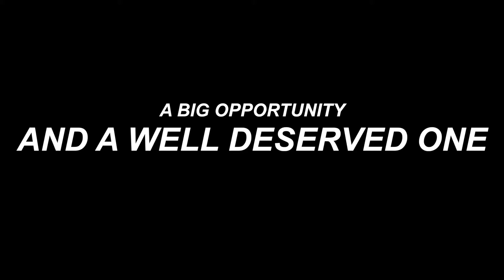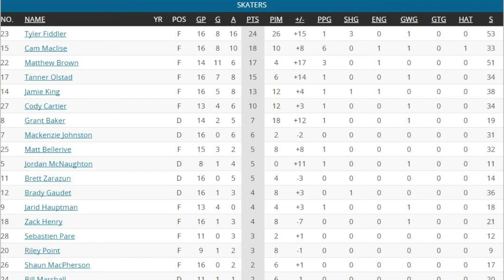Fiddler named to CIS All-Star Team for World Junior Exhibition Series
Cougars forward Tyler Fiddler was announced to the CIS All-Star team this week, and talked about what it will be like to play Canada's best young hockey talent. Men's hockey head coach Bert Gilling also talked about what this selection means for his star player.